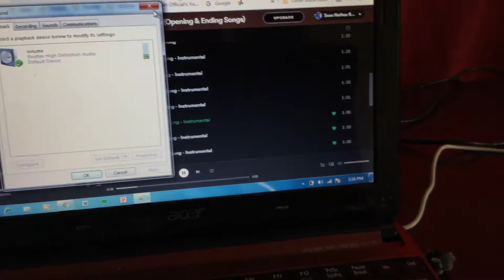Stupid Netbook sound